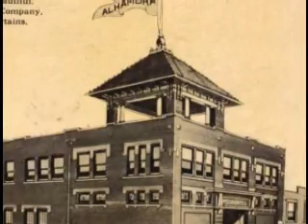Shelbyville High School Class of 1974 "Its a Wonderful World"